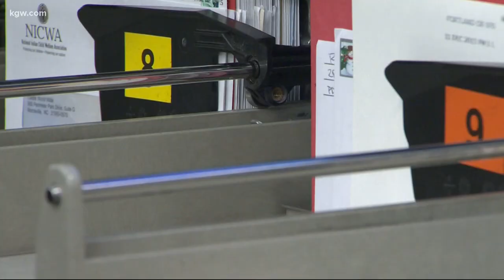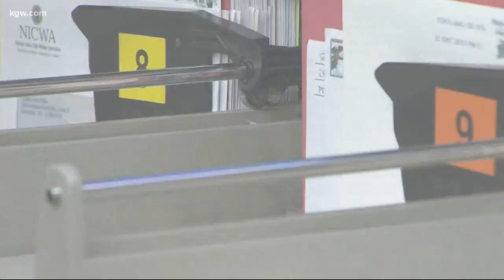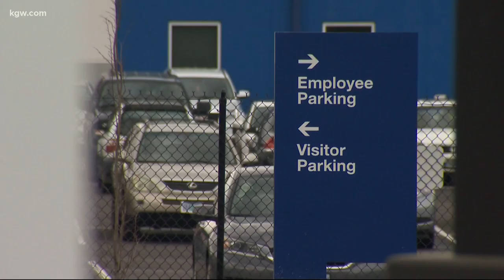Testing the US Postal Service in Oregon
There's been a lot of concern over mail in ballots and the ability of the USPS to handle increased demand. Kyle Iboshi bought some stamps and put it to the test.